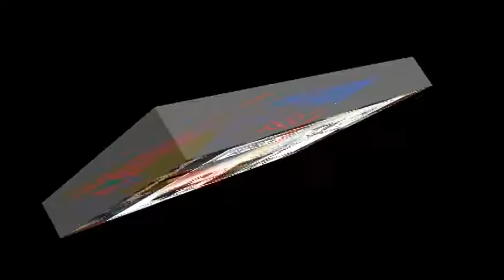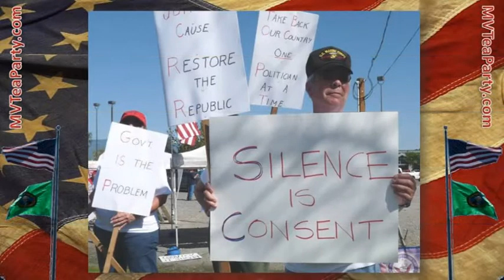2010-03-10 Bachmann on Hannity Radio Part 01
Congresswoman Michele Bachmann on Sean Hannity's 16 March 2010 program, re: Obamacare, it's unconstitutionality and also the need to hold the line this week to "Kill the Bill".

ALSO MVTeaParty.com is having a Saturday noon until two PM rally in front of the Burlington, WASHINGTON K-Mart.  Please attend if you can.